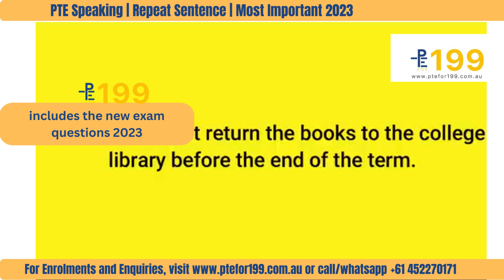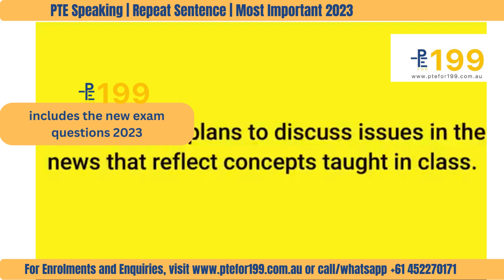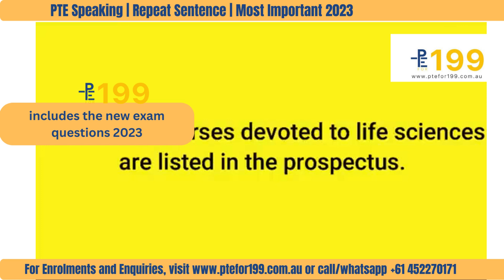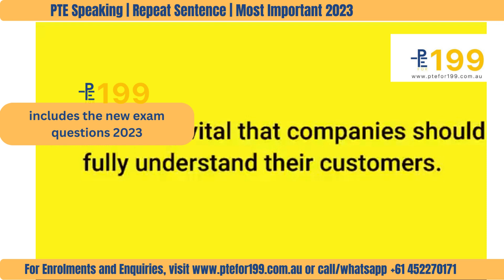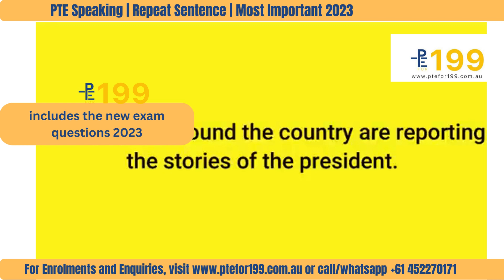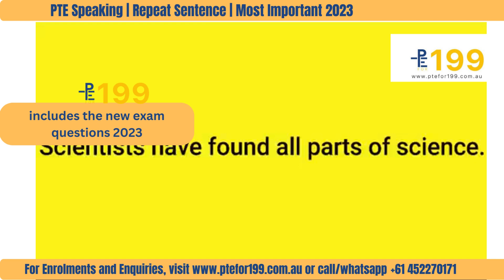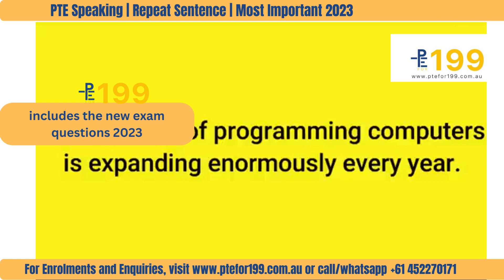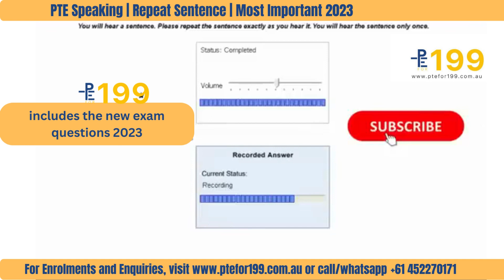Most Important Repeat Sentences 2023 | PTE Speaking | PTEfor199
PTEfor199 presents video course for smart preparation.